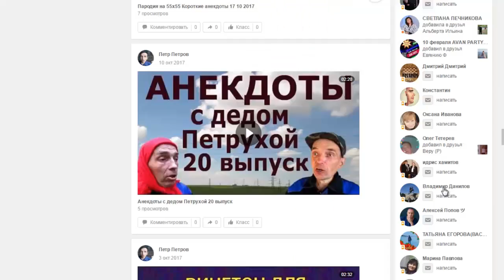Анекдоты с канала Анекдоты из деревни 41 - 60 сборники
Здравствуйте , товарищи. Спасибо за внимание. Решил пересказать ещё несколько анекдотов.. Анекдоты с канала Деревенские анекдоты 41 - 60 сборники.  Анекдоты с канала Деревенские анекдоты 41 - 60 сборники   - это самодеятельность.     Продолжение следует.  Анекдоты с канала Деревенские анекдоты 41 - 60 сборники   изготовлен на домашнем компьютере.    Высмеивается пьянство и другие нежелательные негативные ситуации.  Анекдоты с канала Деревенские анекдоты 41 - 60 сборники  продолжает традицию. Видеоанекдоты носят юмористический характер и не имеют цель никого оскорбить. Анекдоты с канала Деревенские анекдоты 41 - 60 сборники  является продолженим остальных видеороликов моего канала.   .  .  . Автор канала не является специалистом. Принимаю все советы и рекомендации.